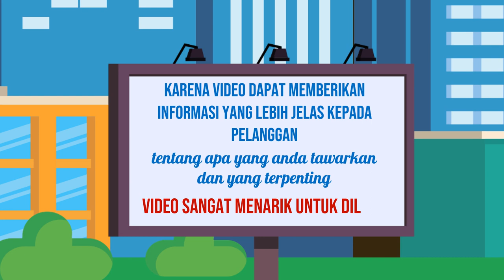Edit video untuk kampanye promosi,Edit video untuk konser,Video promosi restoran,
Jasa Edit Video Promosi / Edit video untuk kampanye promosi,Edit video untuk konser,Video promosi restoran, atau

Daftar Isi
00:00 - Cara Edit Video Iklan Video promosi teknologi, Video promosi startup,
00:10 - Contoh Iklan Promosi Jasa pembuatan video promosi vlog
00:30 - Contoh Video Promosi Video promosi produk alat musik, Video promosi produk elektronik
00:40 - Contoh Konten Branding Video promosi produk perlengkapan kendaraan, Video promosi produk alat-alat kecantikan
00:50 - Cara Promosi Video promosi produk alat-alat kebersihan, Jasa video promosi produk peralatan taman